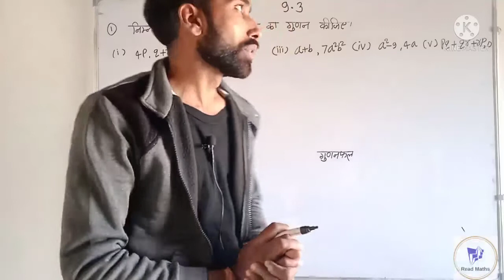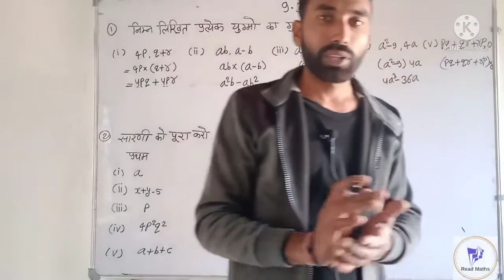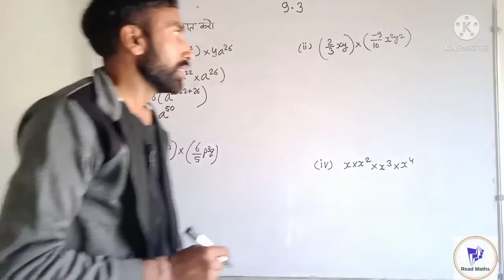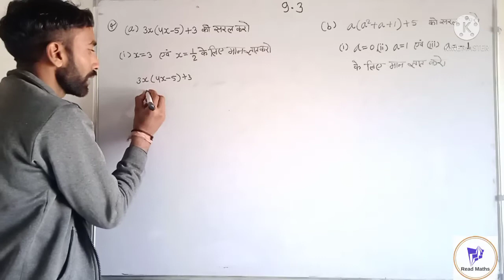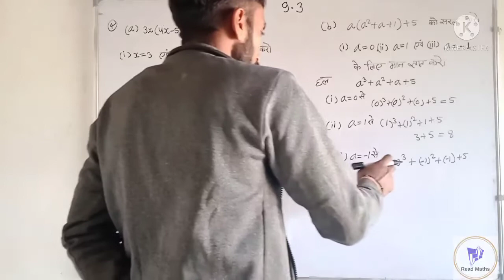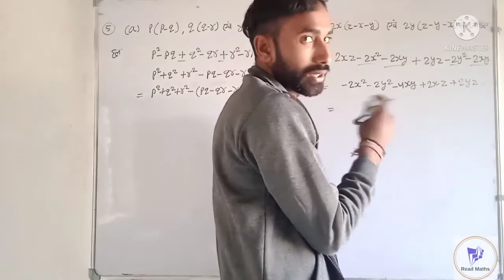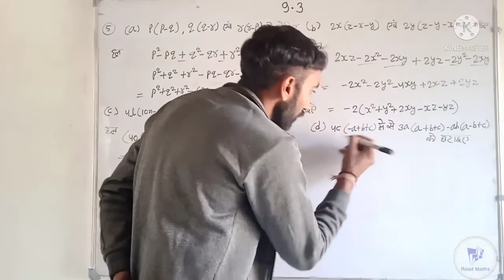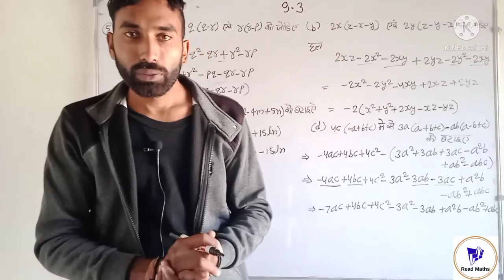Class 8 Maths || Chapter 9.3 || बीजीय व्यंजक एवं सर्वसमिकाएँ || Algebraic Expressions and Identities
Read maths